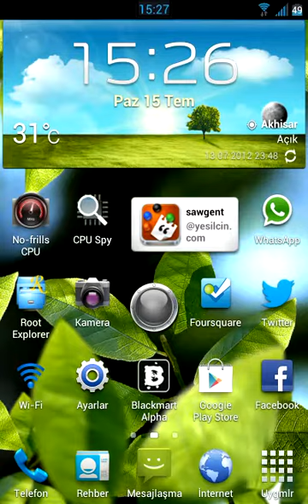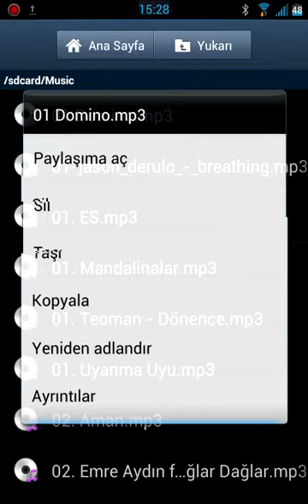N7000 Galaxy Note NoteCore Kernel v3b Bluetooth Working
yesilcin.com Galaxy note kullanıcıları için kaydedilmiş ve bluetooth çalıştığını gösterir videodur.